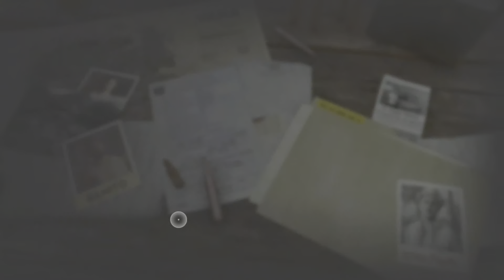Far Cry 6 Gameplay Walkthrough - Part 5 (No Commentary)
This is my gameplay walkthrough of  Far Cry 6.

These are No Commentary videos, on which I will do as many side content as possible.